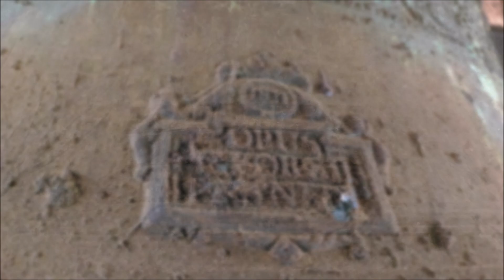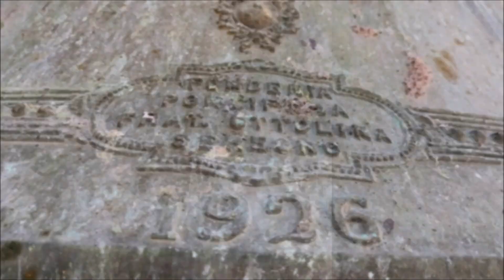Le campane di Tirano (SO) - Collegiata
Tirano (Alta Valtellina, SO), Chiesa Collegiata Prepositurale di San Martino

5 campane elettrificate a slancio in Do3
Giorgio Pruneri 1831 (Re3 rif. Fratelli Ottolina 1936)

[00:07] Introduzione (J.S. Bach – Corale "Jesus bleibet meine Freude" – BWV 147)

[04:04] Plenum per la Messa Solenne nella Festa Patronale (mix del 2° segno della Messa Alta, ore 09.45, e del 1° e 2° segno della Messa Bassa, ore 17.30 e 17.45)

Ringrazio il Parroco e il Sacrista Marco per la disponibilità, Stefano Quadrio per le informazioni e @stefanobonomi, @Campanaro_Livignasco, Emma, Alice e Marcello per la piacevole compagnia!